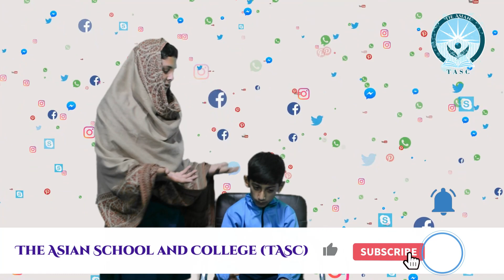The Impact of social media on society -- سوشل میڈیا کے معاشرے پر اثرات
Social Media is relatively a newer technology, hence, it is a little difficult to establish its long-term good and bad consequences. However, multiple researchers have concluded a strong relationship between heavy use of social media platforms with an increase in risk of depression, self-harm, anxiety, and loneliness